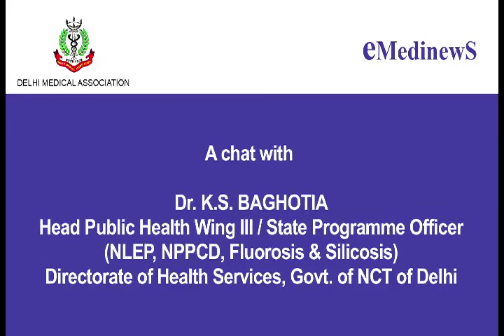Dr K S Bhagotia on Leprosy in India